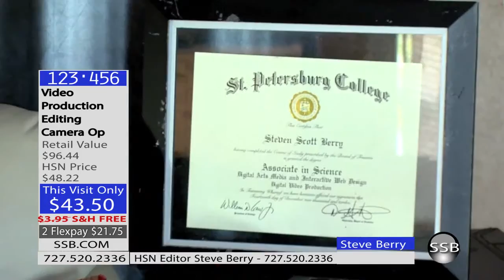STEVE BERRY video editor cinematographer video resume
Style-City Music, is here to help you capture your next event. Whether you are a company looking to film a training video, an inventor making a crowd funding campaign, or a dance company giving a stage performance, we can provide the video services you need.

In a world driven by multi-media, you need someone who can capture your live event, and create the video images that will help you get your message out.

What we do is make your product, event, or idea shine in front of the camera. We are Style-City Music, and “We Do Film.”